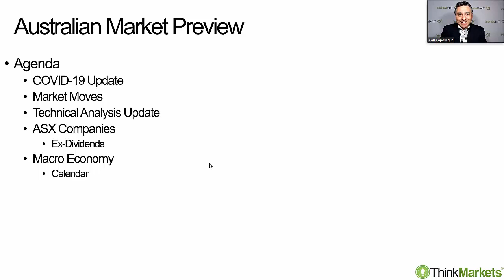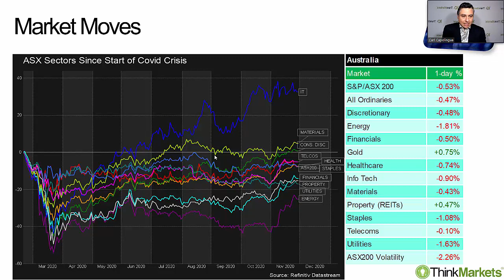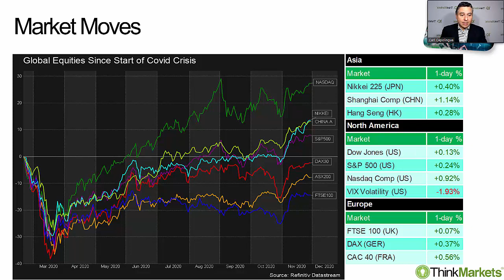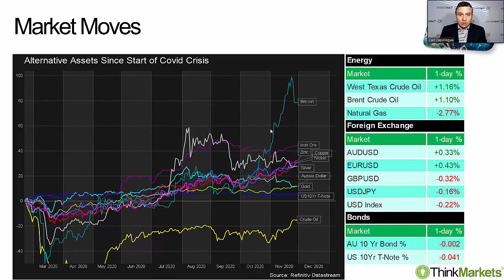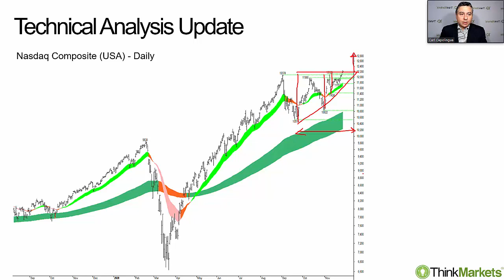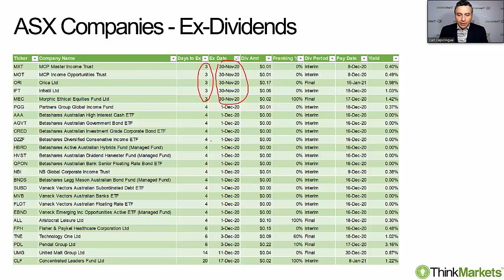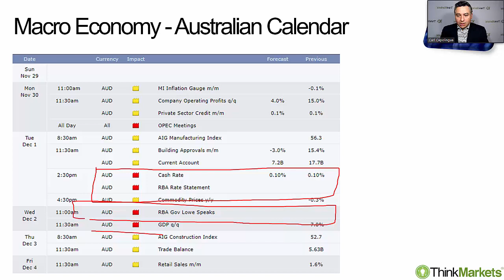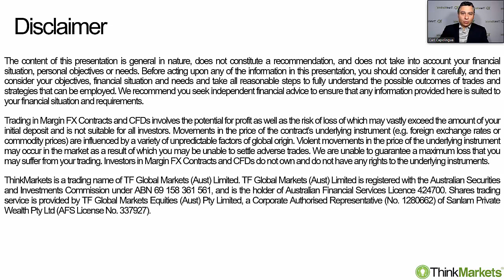Australian Market Preview 30 November 2020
We're on track for our best monthly performance in over 30 years. Metals prices are surging, and the charts are pointing higher for global equities. In today's Australian Market Preview, we discuss all of this and more, and look at the Economic Calendar for the week ahead.